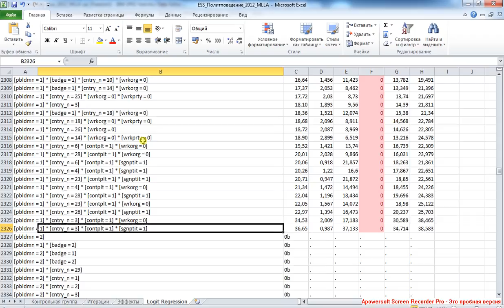Logit Regression 6 / Логлит-регрессия 6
Summary.